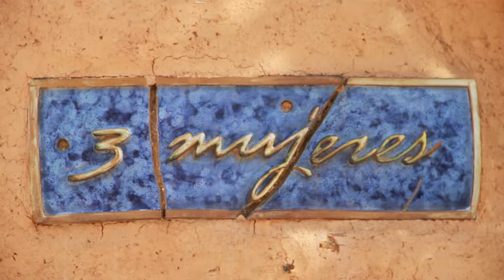3 MUJERES 1 VIñEDO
En esta ocasión visitamos la vinícola 3 Mujeres en Valle de Guadalupe.